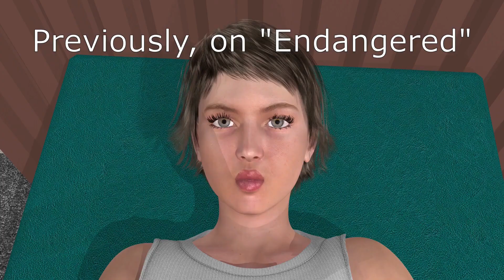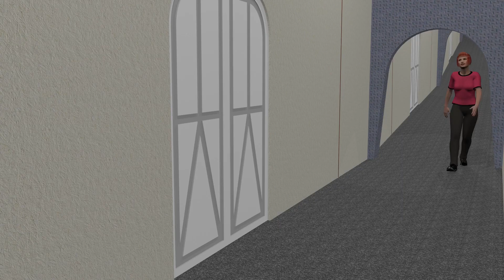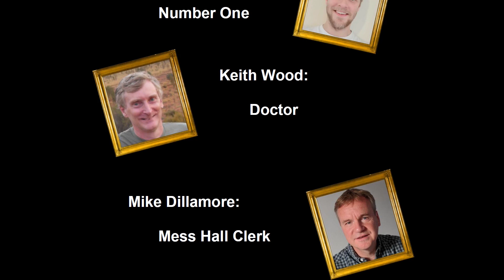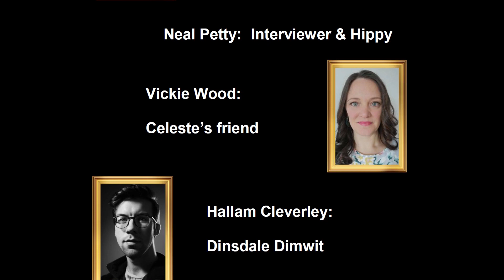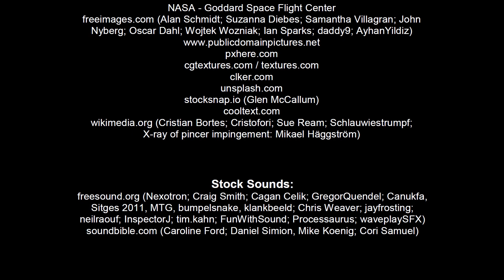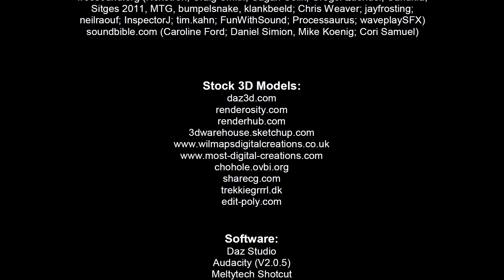Episode2 of 8: You can’t keep him out of the orgy room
The journey to Titan begins - just how do you keep yourself occupied?